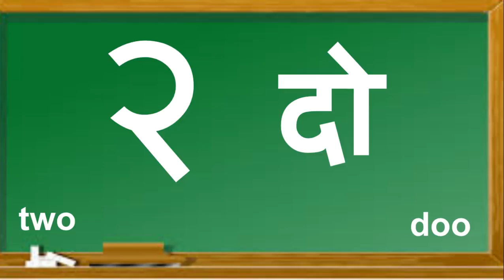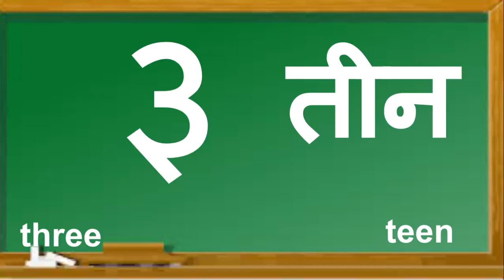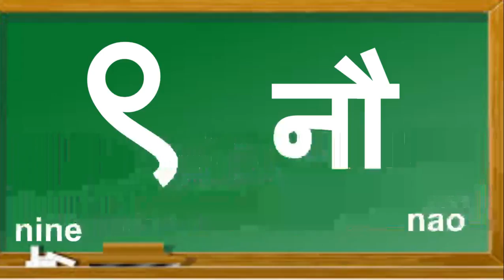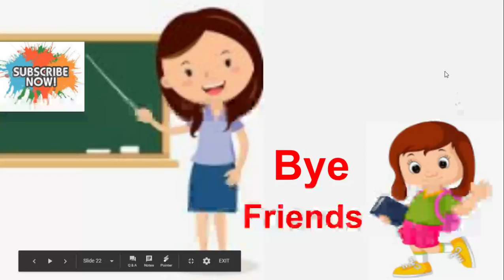Hindi Numbers( हिन्दी गिनती)